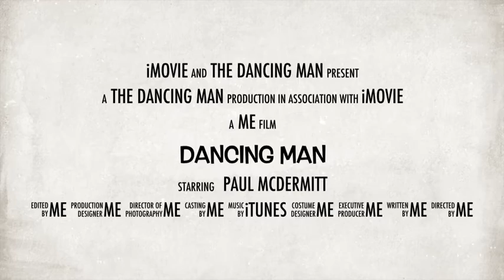The international Dancing Man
What happens when white men think they're good at dancing.